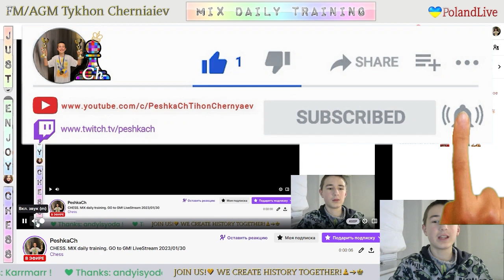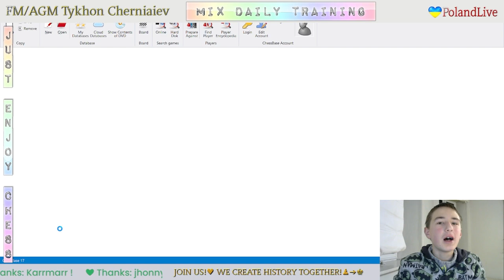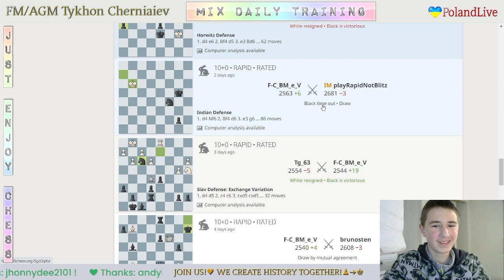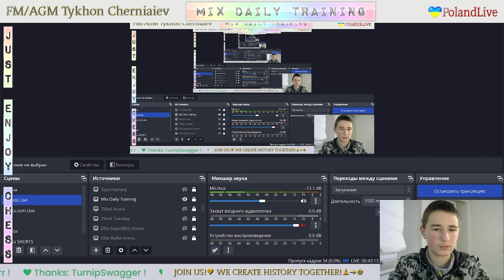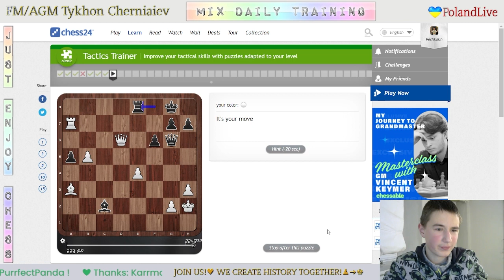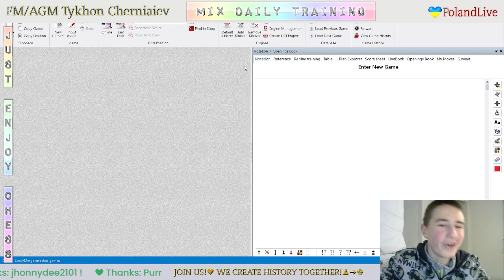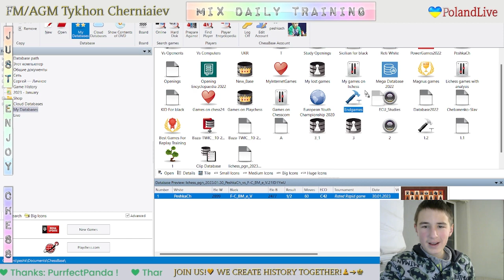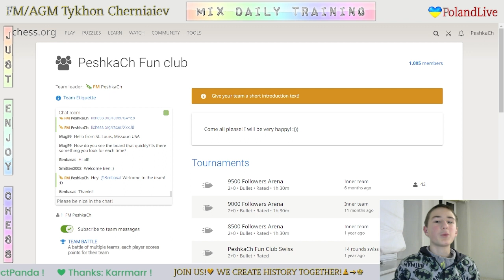CHESS. MIX daily training. GO to GM! LiveStream. 30/01/2023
The highlights of the Mix Daily Training:
     6:08 - Game with a live opponent "F-C_BM_e_V"
   28:17 - Analysis of the game
   34:14 - Game with a live opponent "I_WANT_MORE"
   54:55 - Puzzles
1:03:59 - Analysis of the game
1:09:30 - Game with computer Grandmaster 22